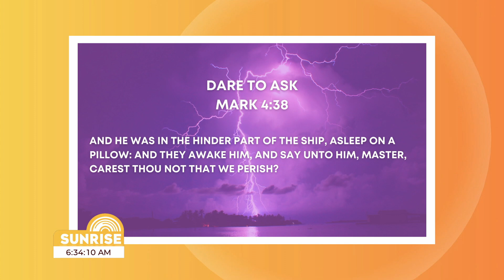Don't Forget Your God When You Are In A Storm- Pastor Robinson | Sunrise Wednesday Service | CVMTV